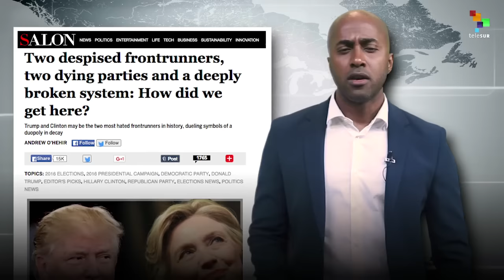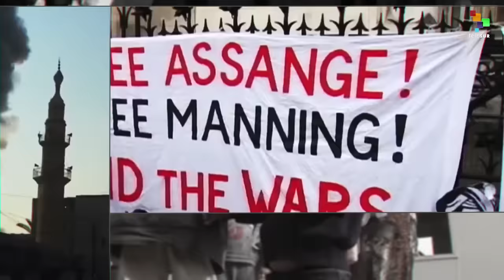U.S. Democracy: A Model for the World?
The U.S. electoral system may not be as democratic as the rulers of the "Land of the Free" want it to seem.